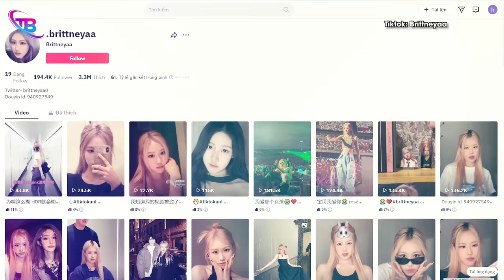Cô gái có nhan sắc giống hệt Rosé Blackpink từ khuôn mặt đến phong cách khiến cđm NGỠ NGÀNG|TB Trend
Cô gái có nhan sắc giống hệt Rosé Blackpink từ khuôn mặt đến phong cách khiến cđm NGỠ NGÀNG | TB Trends